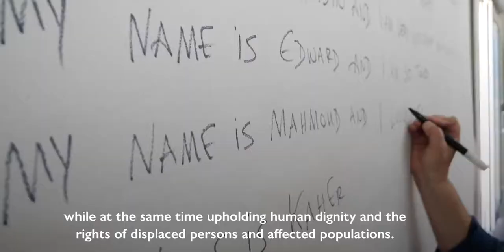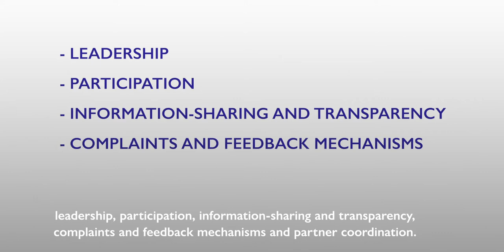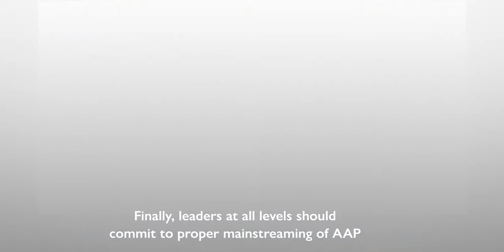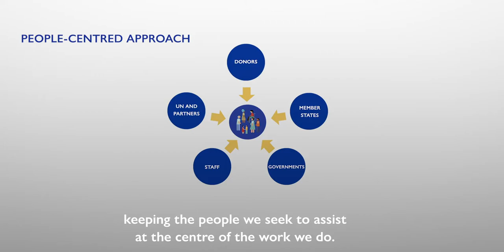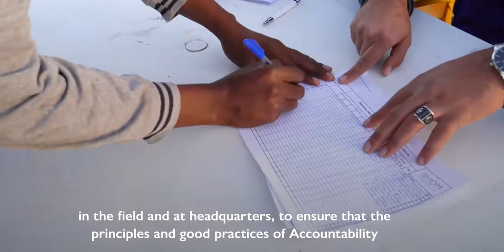Accountability to Affected Populations Introductory Video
An introductory video to Accountability to Affected Populations (AAP) in IOM. Learn about IOM's AAP Framework, statement of commitments and the guiding principles around implementation of these commitments. Including a message from António Vitorino, Director General of IOM on AAP.